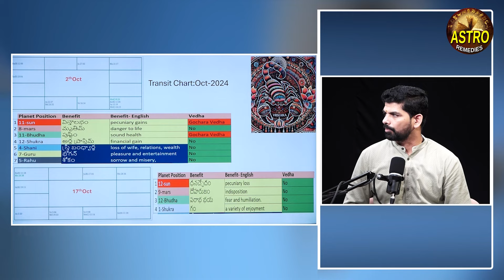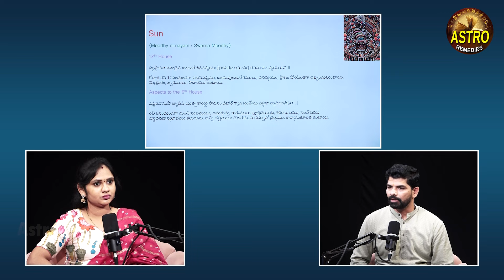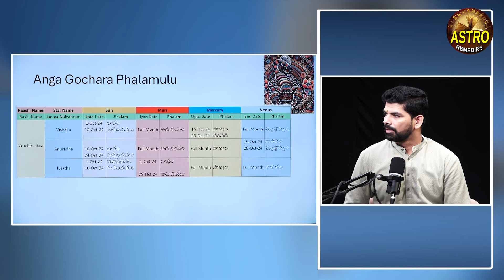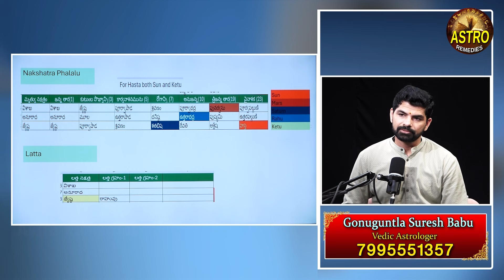Gonuguntla Suresh : వృచ్చిక రాశి వారికి ధన యోగం | Vruchika Rashi | Astrology